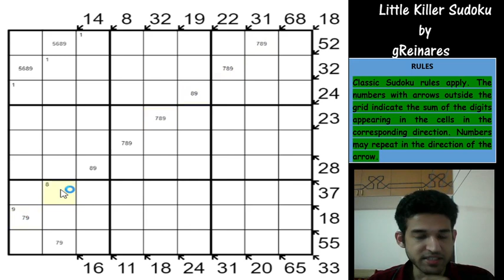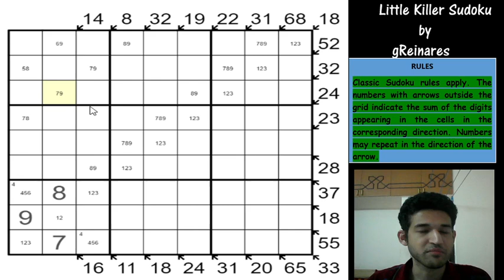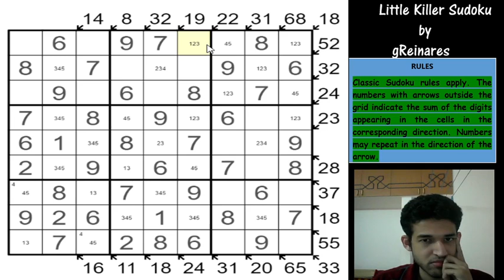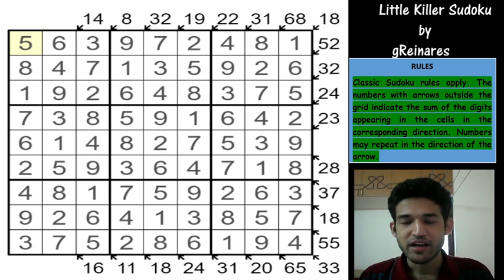Fun guaranteed if you solve this excellently themed Little Killer !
gReinares with great control during creation has used a lot of clues and still produce an elegant and highly interesting solve. All clues point towards the left. Now how cool is that ?! Check out the video for the superb solve path.

Rules :
Classic Sudoku rules apply. The numbers with arrows outside the grid indicate the sum of the digits appearing in the cells in the corresponding direction. Numbers may repeat in the direction of the arrow.

Hello Everyone ! Welcome to this Youtube channel  :
"Unshackling Sudokus & Puzzles "

I am Kishore Kumar Sridharan and I have been part of the team representing India in the World Sudoku Championship each year since 2015. I have also won the Classic Sudoku Master Event held during the Indian Sudoku Championship for a streak of 4 successive times. Solving sudokus and puzzles is my passion.